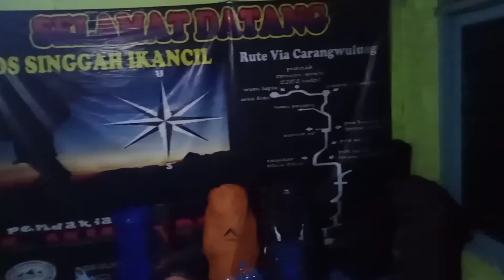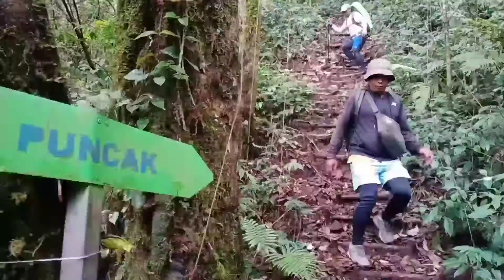pendakian gunung anjasmoro 2282 Mdpl via wonosolam jombang bikin geleng2 kepala / mbok mbok mbok😀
Gunung Anjasmoro 2282 Mdpl, mungkin merupakan salah satu gunung yang jarang dikenal oleh kebanyakan pendaki. Tak terkecuali pendaki yang ada di Jawa Timur. Padahal jika dieksplor lebih dalam, gunung ini memiliki potensi keindahan alam yang sangat besar, mengingat jalur pendakian yang tergolong masih alami dan jarang dijamah oleh tangan manusia, kekayaan alam yang begitu besar, hingga vegetasi dan fauna yang masih terjaga.

Pendakian gunung Anjasmoro 2282 Mdpl via Carang Wulung Wonosalam Jombang, dimulai dari basecamp i-Kancil, 737 Mdpl. Adapun basecamp tersebut, berlokasi di dusun Segunung deaa Carang Wulung Wonosalam. Pendaftaran dapat dilakukan melalui rumah cak Kancil dengan mengisi daftar hadir, simaksi sebesar 10 ribu, parkir seikhlasnya. Fasilitas yang ada juga lengkap, termasuk tempat ibadah, warung pendakian, wifi, hingga MCK yang kebetulan satu lokasi dengan masjid Jabal Nur.

Ada beberapa tips sebelum melakukan pendakian.

1. Gunakan perlengkapan pendakian lengkap, botol air, ketersediaan air hanya ada di basecamp, jalanan pos 1,dan pos 3.

2. Jalur yang memang masih jarang tersentuh tangan manusia, pastikan bertanya pada penjaga basecamp, atau bisa meminta guide teman yang pernah mendaki gunung tersebut.

3. Jas hujan, bukan tidak mungkin hujan di tengah perjalanan.

4. Obat-obatan, menbgingat suhu di sekitar tempat camp yang lumayan dingin.

5. Hormati kepercayaan sekitar.

6. Sisi mistis yang amat tinggi dari gunung ini, pastikan bahwa anggota rombongan tidak memiliki beban masalah yang dipikirkan saat pendakian.

7. Logistik yang mencukupi.

8. Gunakan celana atau gaiter menghindari serangan pacet, membawa tembakau untuk mengusir pacet yang menempel di kulit.

Thanks to Mas kancil dan kawan2 di basecamp

crow.
ferry /frinka radea
golong / nurul mustofa
dedy pleno
srabye
tiewon
blacky